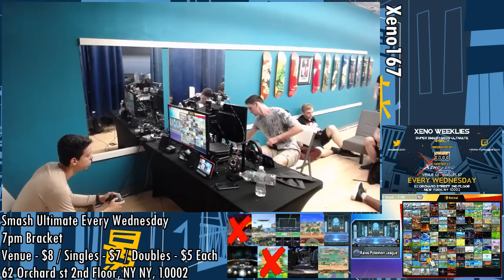[Smash Ultimate] Xeno167 (L.Top 8) - Bankai vs DA Venia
Bankai(Pokemon Trainer Team Default) vs DA Venia(Greninja White)

 - Xeno167
 - 62 Orchard St 2nd floor, New York, NY 10002, USA

Commentators:
 - TSG Wolf (@Wolf2756)
 - 3D GODFiDENT (@xGodfident)

Venue Fee: $8
Singles:   $7
Doubles:   $5

Venue Address -
62 Orchard Street 2nd Floor